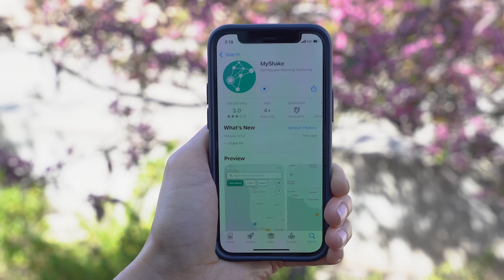This Week at Cal OES: Week of 03-28-2022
This week Cal OES prepares to travel statewide from April 4-9 to emphasize the importance of being earthquake ready. Also, Cal OES has partnered with FedEx and Direct Relief to send critical emergency relief supplies for Ukraine Refugees.
 See more from us by visiting news.caloes.ca.gov